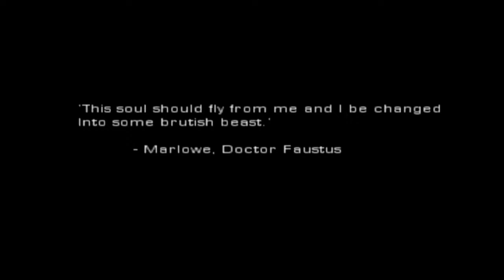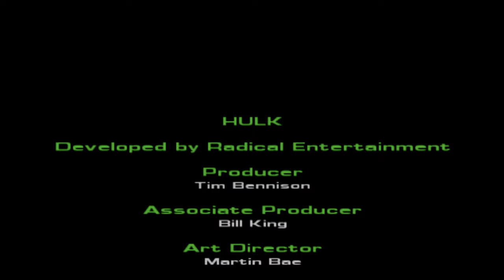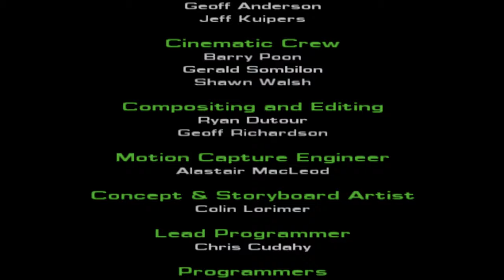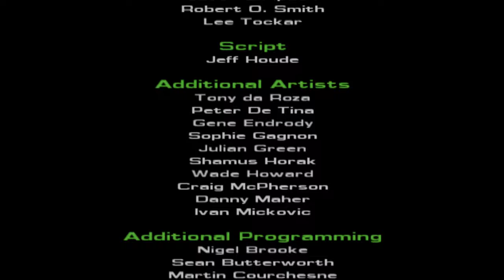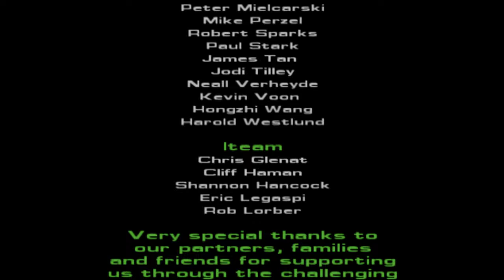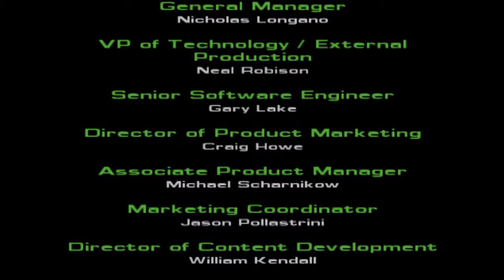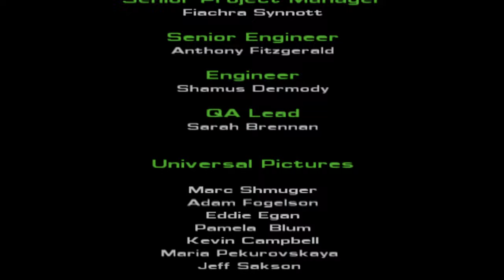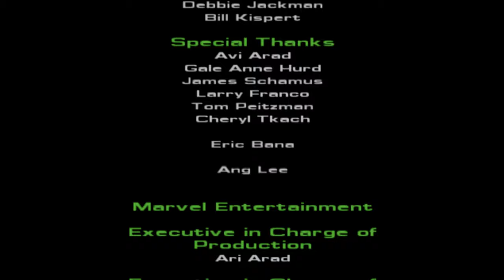Hulk | Full Gameplay Walkthrough (PS2 HD) No Commentary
Hey everyone, this is my full game playthrough for HULK, running on the PS2 with no added commentary.